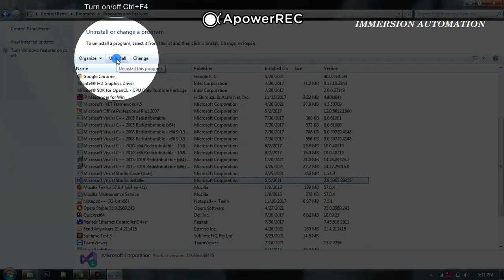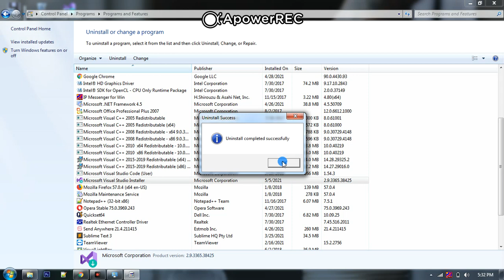how to delete any software in windows | Computer Knowledge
this video is delete any computer software in windows..